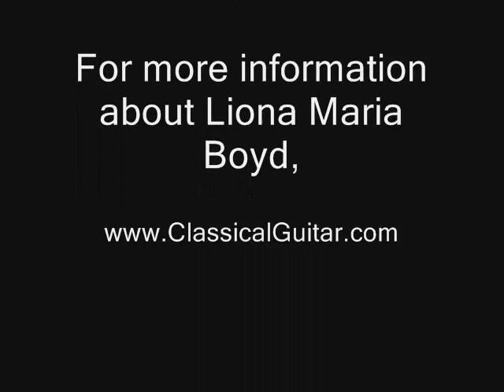Carretera Libertad(Freedom Highway)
for more details about Liona Maria Boyd.